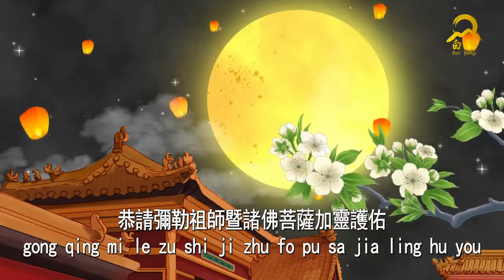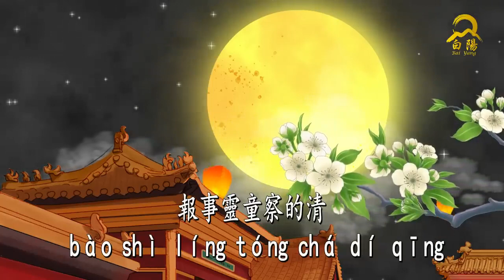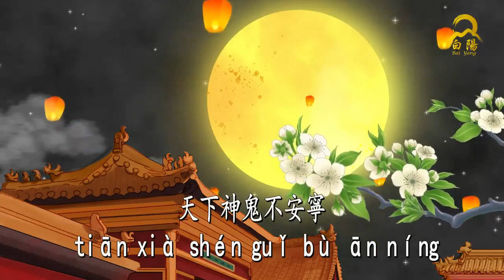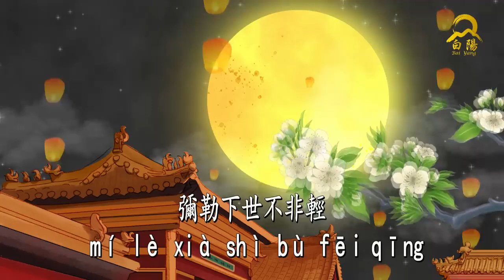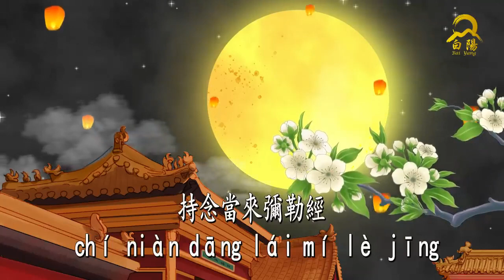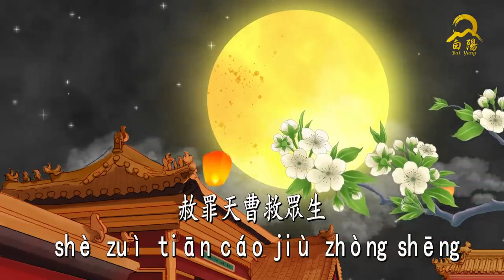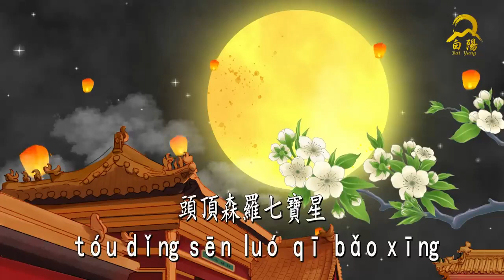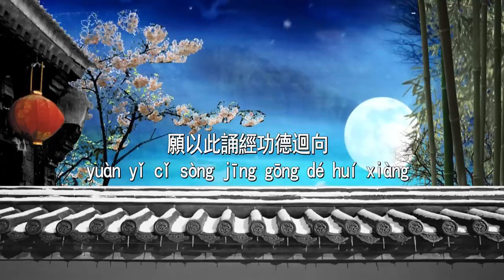🔥白陽道場全球齊誦彌勒救苦真經 丨《彌勒救苦真經》丨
白陽道場全球齊誦
彌勒救苦真經三遍  每週一晚上20:00​同步直播齊誦